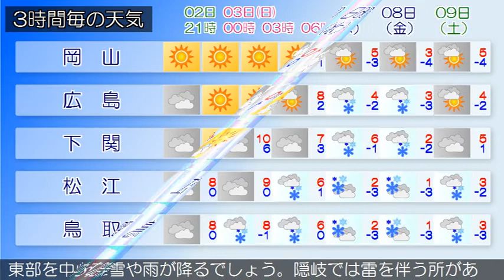2021/01/02 中国地方の天気予報 夕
南部では、４日まで空気の乾燥した状態が続くため、火の取り
扱いに注意してください。
広島県は、中国地方は、冬型の気圧配置となっているため概ね
曇り、山陰や山陽北部を中心に雪や雨が降っています。
岡山県は、３日は、引き続き冬型の気圧配置となるため概ね曇
山口県は、２日は、寒気の影響により、はじめ曇りで雨や雪の
降る所がありますが、次第に高気圧に覆われるため晴れとなる
でしょう。
鳥取県は、２日夜は、冬型の気圧配置が続くため東部を中心に
雪や雨が降るでしょう。雷を伴う所がある見込みです。
島根県は、２日夜は、冬型の気圧配置が続くため曇り、隠岐と
東部を中心に雪や雨が降るでしょう。隠岐では雷を伴う所があ